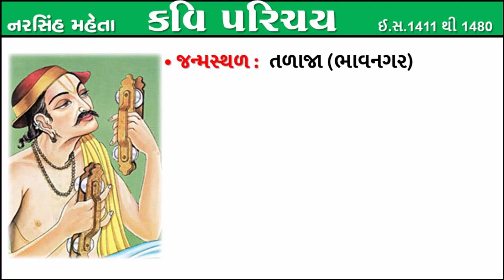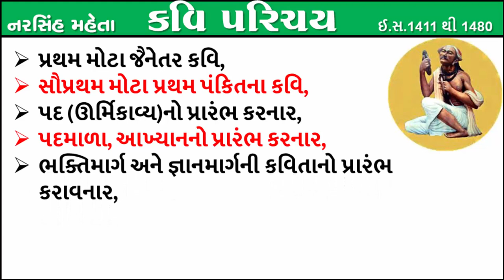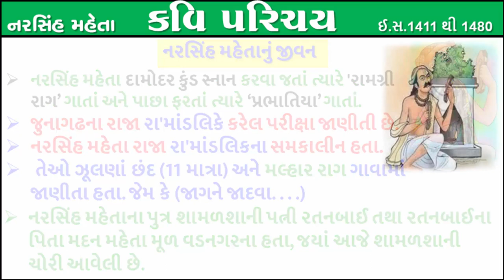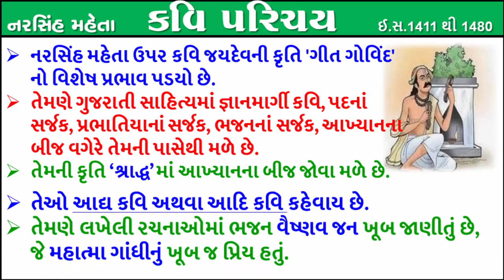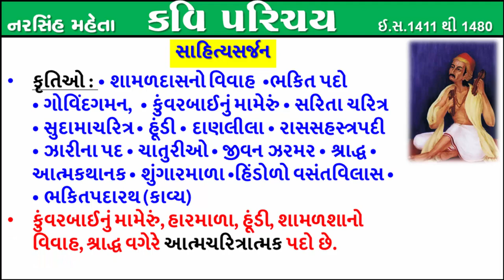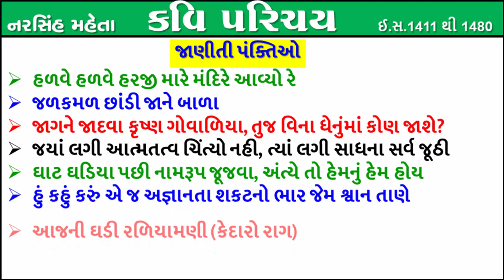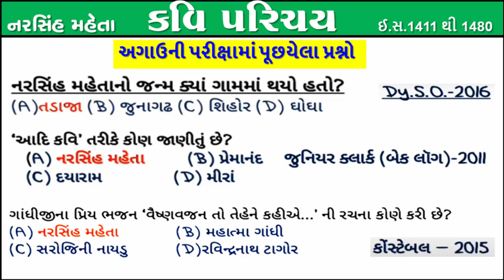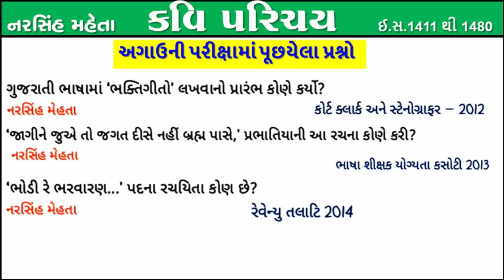નરસિંહ મહેતા | ગુજરાતી સાહિત્યકારો | Gujarati Sahityakar | Narsih Mehta | GUJARATI SAHITYA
Gujarati Sahityakar | Narsinh Mehta | નરસિંહ મહેતા | ગુજરાતી સાહિત્યકારો | GUJARATI SAHITYA | Gujarati Sahityakaro
Narsinh Mehta, also known as Gujarati Adi Kavi
Detail for ગુજરાતી સાહિત્યકારો,  નરસિંહ મહેતા, Narsinh Maheta.
In this video of Gujarati sahityakar Narasinh Maheta.
This video is related to Gujarati Full detail of sahityakar narasinh maheta.
Narsinh mehta most IMP kruti ane panktiyo shortcut tricks for all Exams.

Hello Friends, I will try to give Best gujarati sahitya General Knowledge - Gk Gujarati Video for 2020, 2021, 2022, 2023.
General Knowledge - Gk Gujarati Video is most important For crack any competitive exam. Gk Gujarati 2020, 2021 provide Free Video material to all Gujarat students.
This Video useful for all Exams like bin sachivalay, Talati Mantri, Revenue talati, Police Constable, PSI, Gujarat High Court, Mukhya Sevika, Juniur Clerk, Seniur Clerk, UPSC, GPSC GK, Ojas, GSSSB Exam, Gk Quiz, GSSSB.
 Here “Gujarati Literature & Gujarati sahitya Materials” is made available free of charge. Which is very useful for GPSC or class 3 level all competitive exams. All the subjects required for GPSC or class 3 level prelims and main exam can be downloaded free of charge for the IMP Study from here and use for the best preparation.
Maru Gujarat, rijadeja, Aglasem, Sarkari Result, Nokri.com - Best of Study Material For GPSC, UPSC, TET, TAT, BANK EXAMS, POLICE CONSTABLE, RAILWAY EXAM, CONDUCTOR, POST OFFICE JOBS, HIGH COURT, AMC JOB - DOWNLOAD
study material 2020, study material in gujarati, current affairs, old paper, psi study material pdf in gujarati, pi exam material pdf, shikshan jagat study material